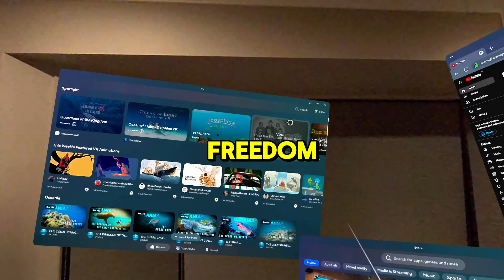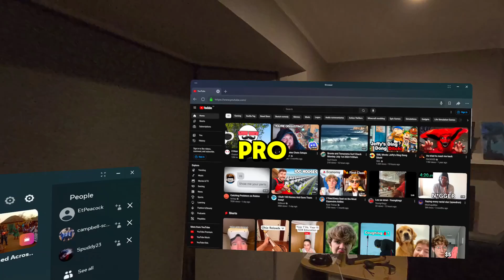v67 Big feature - Floating Windows!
The v67 update for Meta Quest brings some exciting changes:

New Window Layout: This experimental feature lets you freely move and resize windows, similar to the Apple Vision Pro’s spatial computing1. You can treat windows more like those on a traditional desktop computer, even in 3D space2.
Bug Fixes: Several issues identified in PTC v66 have been addressed, and solutions are rolling out. If you encounter any v67-related bugs, share your feedback on the Meta Community Forums3.
PC VR Cloud Game Streaming: Although not officially announced yet, evidence suggests that Meta is still working on bringing PC VR games to Quest via cloud streaming4.